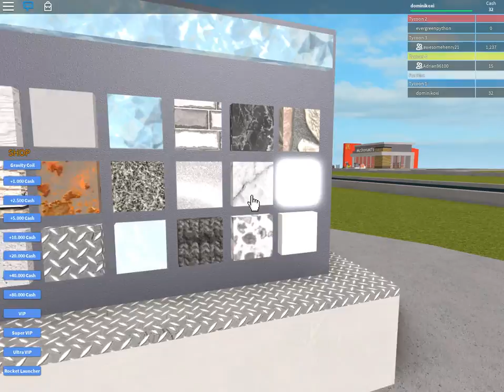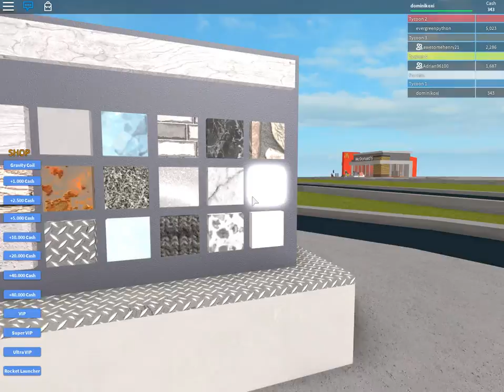Zagrajmy w Roblox McDonald's Tycoon #2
wraz z adrianem przygotowaliśmy dla was odcinek z robloxa miłego oglądania